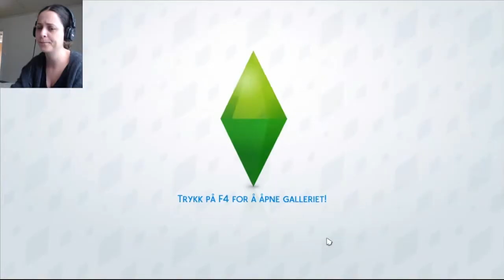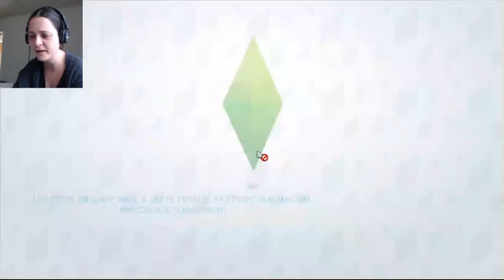Dansende skjelett | Norsk The Sims 4 | Indys eventyr #16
Frem med knokla, og ta en liten dans! Men først må du finne et skjelett da. Da er det jo fint at vi er tilbake i jungelen! Åh, som jeg har savnet Selvadorada! Husker vi veien til tempelet, mon tro? Det er jo en stund siden vi var her. Indy Bones (eller var det Jones?) trives jo så utrolig godt her, men med tanke på alle prosjektene der hjemme, så blir besøkene litt lange. Og det ryktes at været kan være litt vekslende fremover, så spørs hvor lenge vi blir på ferie denne gang. Jeg husker neimen ikke hvor lenge vi satte, så dette kan bli spennende.